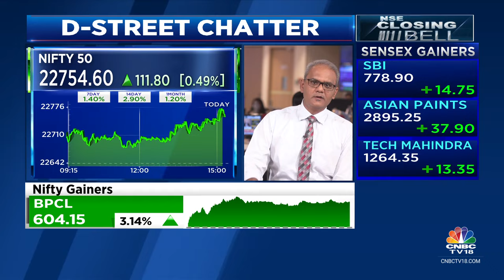D-Street Chatter: What's Buzzing At The Dealers' Desk? | CNBC TV18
D-Street Chatter | Market back to record highs. @nimeshscnbc brings us all the dealing room chatter and tells us why stocks like AnantRaj, IEX, VodaIdea & HDFCAMC are buzzing in trade.

n18oc_business